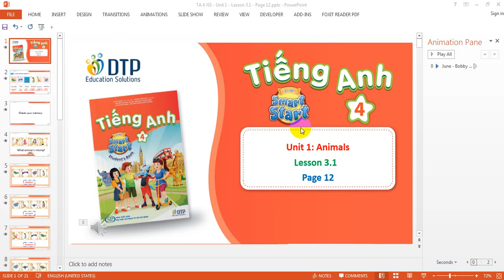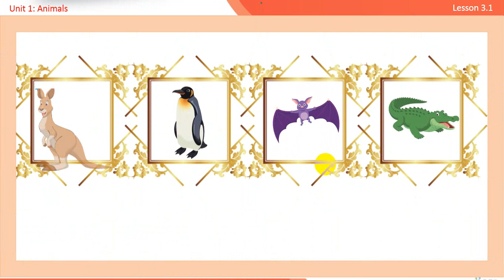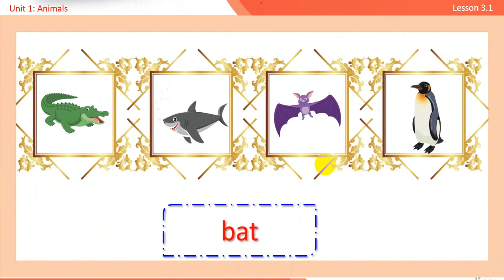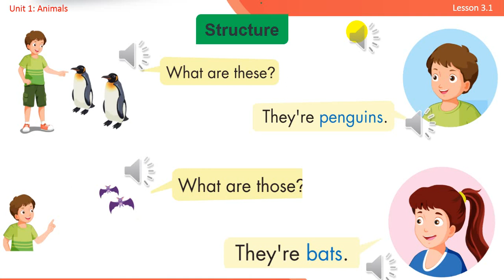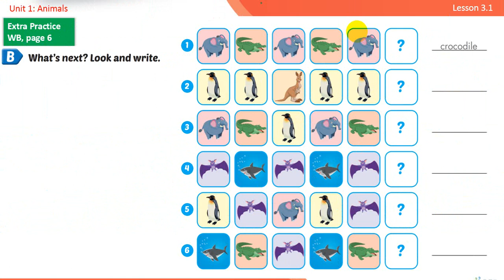Tiếng anh lớp 4/ unit 1 lesson 3| English for Everyone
Hello everyone! Đây là video phát âm chuẩn bản ngữ giúp các em học sinh  có thể tự học luyện nghe thêm ở nhà vì vậy hãy ĐĂNG KÝ KÊNH để không bỏ lỡ các video tiếp theo nhé!